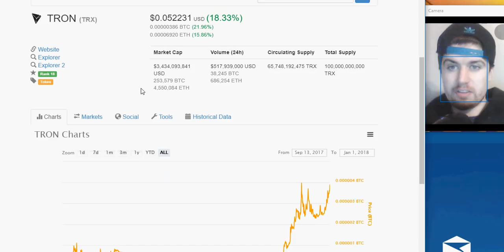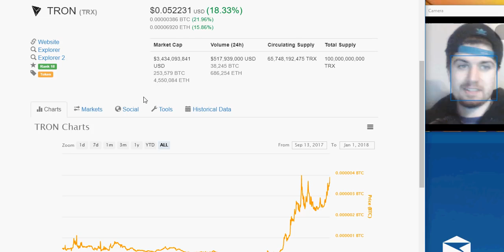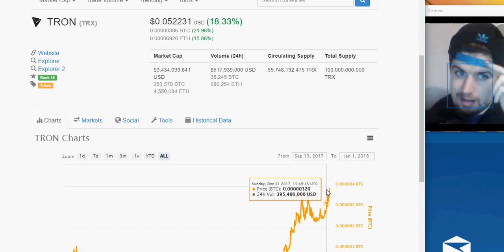Will TRONcoin Make You Rich In 2018